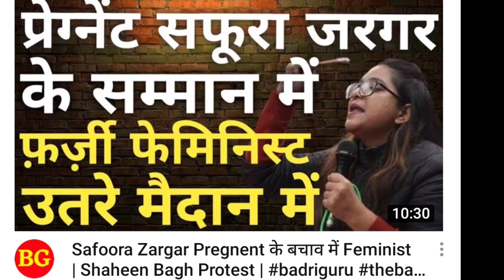Safoora Zargar Pregnant, शाहीन बाग कि लड़की हुई गर्भवती, Shaheen Bagh Girl Pregnant, fun Of World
Dosto is video me hum aapko kuch batane wale hai to please is video ko aap pura dekhiye

💥Please Sapot this channel

Instagram ID 👉 Fun of World